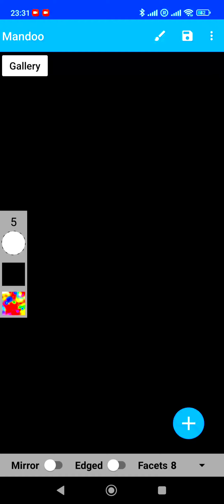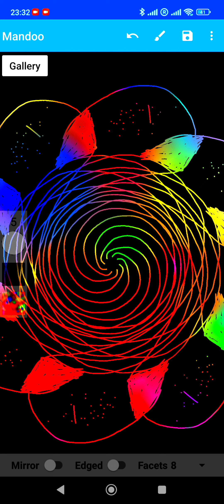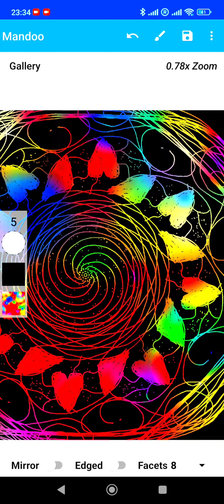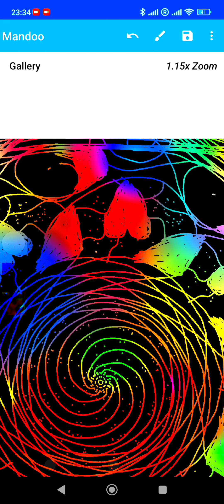M38 - Meditative step by step Mandala drawing with Rainbow Colours on a black background. ASMR relax